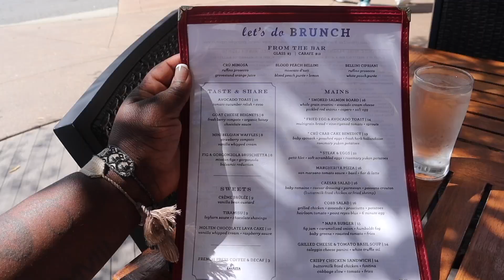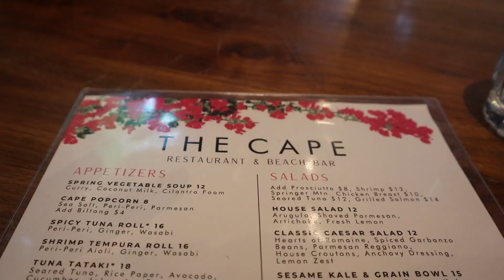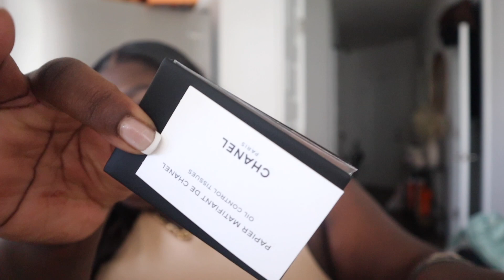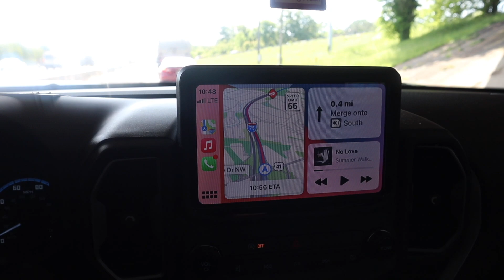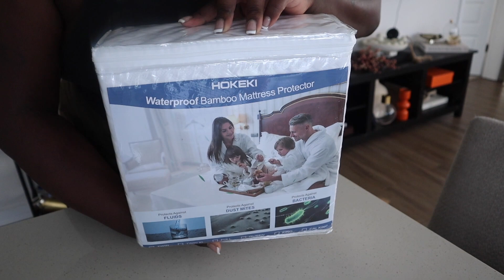ATL VLOG | HIT & RUN + SUNDAY FUNDAY BRUNCH & SHOPPING + ORGANIZING + GOING OUT + RANTING & MORE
WHITE CROP TOP

Pink shoes

Yellow shoes

27 Scorpio
From Florida
Camera used : cannon M50